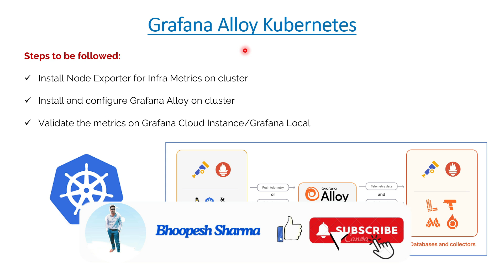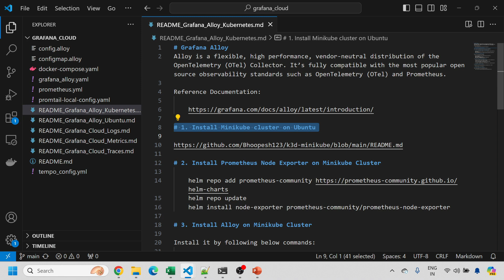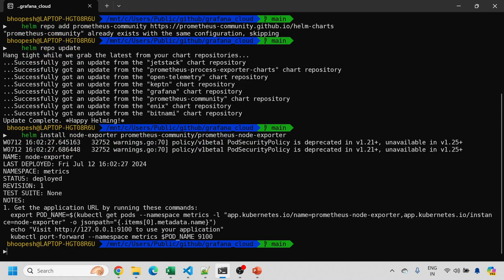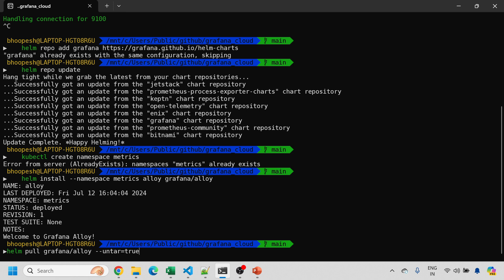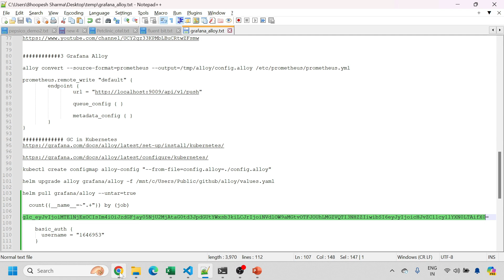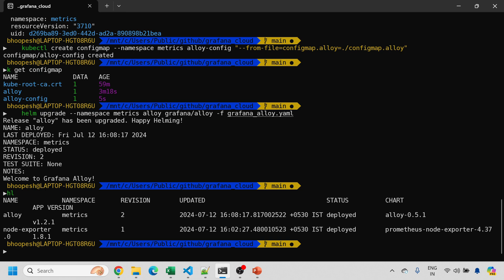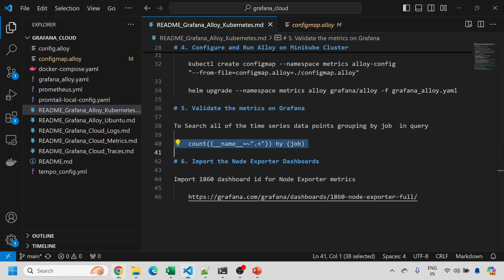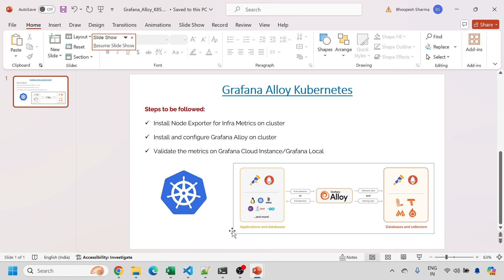Install and Configure Grafana Alloy | How Grafana Alloy Works | Grafana Alloy Tutorial Kubernetes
00:00 - Overview of Grafana Alloy
02:00 -  Install and configure Node Exporter in Kubernetes
04:50 -  Install and configure Grafana Alloy in Kubernetes
10:40 -  Validate the metrics on Grafana and Prometheus
12:10 - Quick Summary and Wrap up